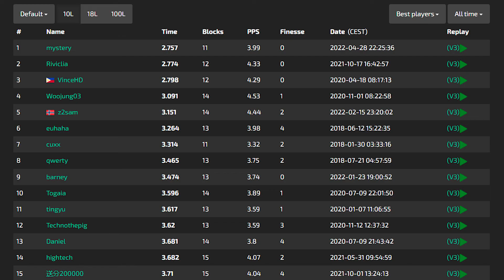10L Cheese in 2.757s (WR)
The run I've always dreamt about. Many thanks to everyone who plays cheese and especially z2sam who I spent many long nights discussing theory with. Until this gets beaten, I'm done with 10L.